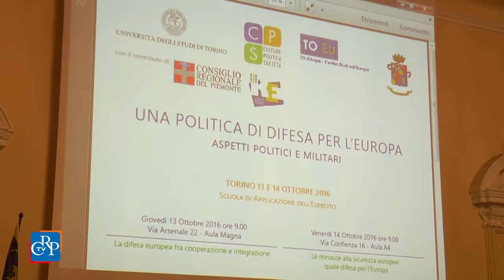Quale difesa per l’Europa?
Senza una chiara unità di obiettivi politici - una unica politica estera e di difesa, che superi gli egoismi nazionali - non è possibile una forza armata europea unica. La riflessione è emersa dal convegno “Una politica di difesa per l’Europa. Aspetti politici e militari”, che si è svolto nei giorni scorsi alla Scuola di Applicazione dell’Esercito di Torino. L’evento è organizzato - con il contributo del Consiglio regionale attraverso la Consulta regionale europea – da Università degli Studi di Torino, da Cultura politica e società e da To-Europe (Centro studi sull’Europa).